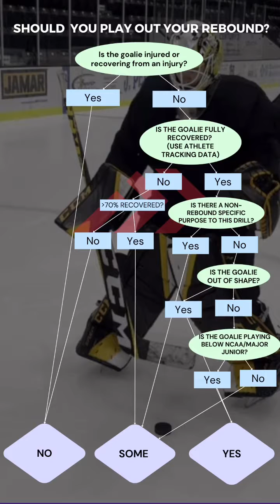Should you play your rebounds?!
For all my drills, training sessions, breakdowns and more!

More goalie and training content!